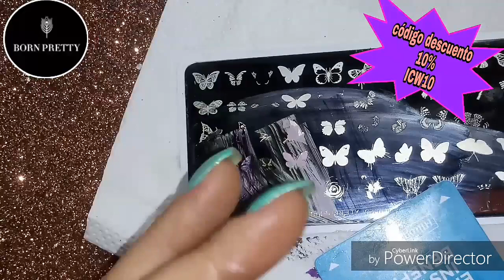Estampación en capas mariposas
ICW10👈

👥Ivanails1080